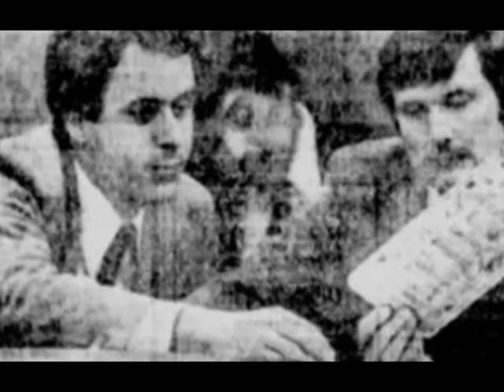Ted Bundy: The Stranger Beside You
This song, "Blackest Eyes", was written about Ted Bundy, by Porcupine Tree.